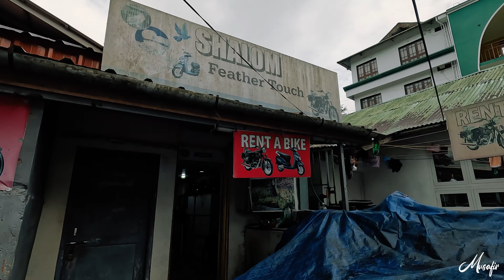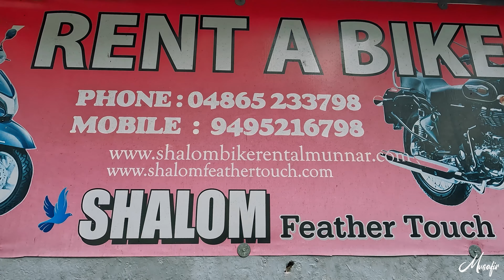Best Tourist places to visit in Munnar with bike | Part 1 | India | Musafir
Best Tourist places to visit in Munnar with bike. day long tour in munnar.Really awesome place. Go to Munnar at least once in your life.
1. kundala Dram 2. farm visit
Dop : Sheikh Riaz
Editor : Sheikh Riaz
Produce By : Musafir

Here you can learn about different countries, popular places and popular food . Here you will find many stories of adventure experiences. Cultures of different countries .